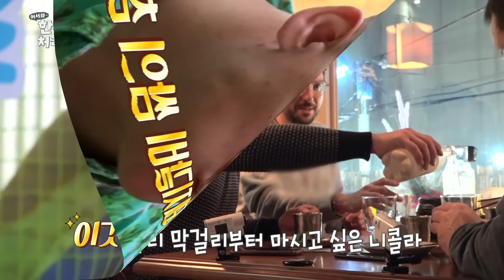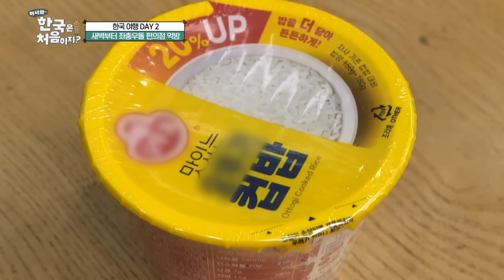쌈 베어먹기, 비빔밥 안 섞어 먹기...😂 보는 한국인들을 절로 답답하게 만드는🔥 어서와 친구들의 먹방 모음집📁 l 맛있ZIP l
쌈 베어먹기, 비빔밥 안 섞어 먹기...😂
보는 한국인들 혈압 상승🔥 유발하는 어서와 친구들의 먹방 모음집📁

00:00 ＂그릇이 너무 뜨거운데🔥?＂ 그렇게 탄생한 접시 비빔밥..🤣 l EP.313
01:12 지금 쌈을 베어먹은거야..? 데이비드 부부의 쌈 먹방 l EP.145
03:44 맑고 투명한 미슐랭 셰프들의 막걸리✨ l EP.277
05:48 밥 따로 육회 따로 신개념 브라질 형제들의 따로 비빔밥 l EP.320
07:26 예뻐서 어떻게 비벼...😢 양념장도 콕콕 찍어 먹는 프랑스 친구들 l EP.187
10:53 ＂쟤내 왜 손으로 먹어?＂ 현지인도 놀란 르완다 친구들의 맨손 먹방🔥 l EP.127
13:28 집게로 먹는구나! 배운대로만 먹는 순수한 르완다 친구들 l EP.129
15:33 정체불명의 삼각밥과 차가운🥶 컵밥 먹방 l EP.290
21:16 제발 먹어줘..🔥 한국인들 비명 지르게 하는 덴마크 친구들의 대게 먹방 l EP.126